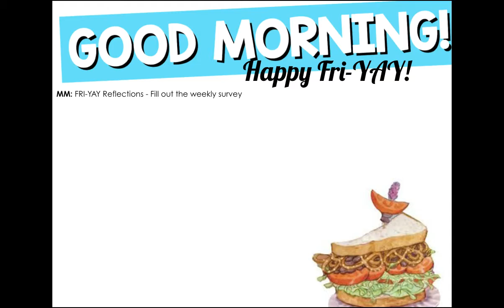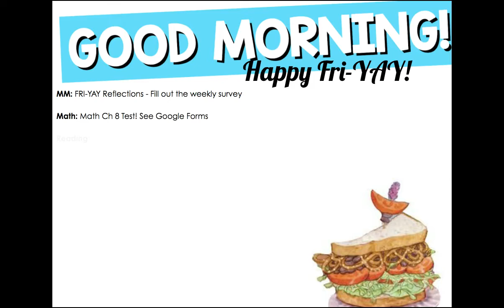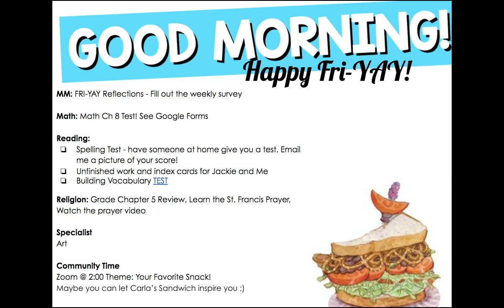Friday 3/27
FRI-YAY!! Week 2 of Remote Learning Complete. Keep up the great work 4th Graders!